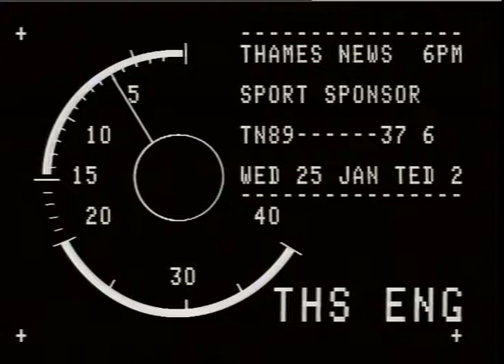Paul Gascoigne | Sponsorship Deal | Football | Gazza TN-89-037-006